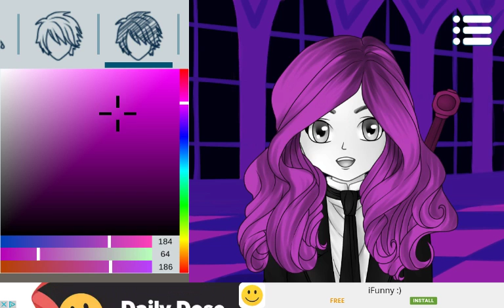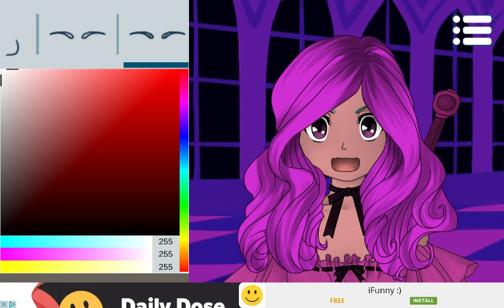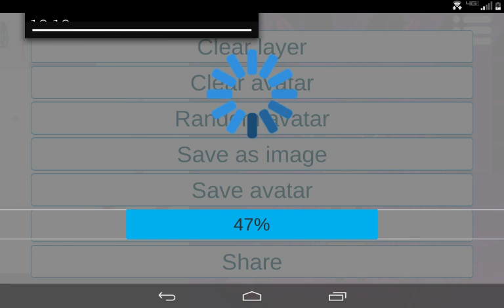Doing PurpleArtGamingYT Anime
Here u go Purple I REALLY hope u like it 😘